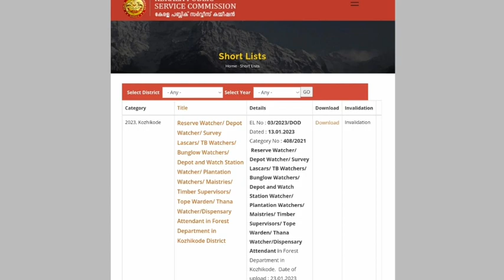10th Prelims Result 2022 - ഇപ്പൊൾ വന്ന റിസൾട്ടുകൾ | Cut off Mark അറിയാം..?